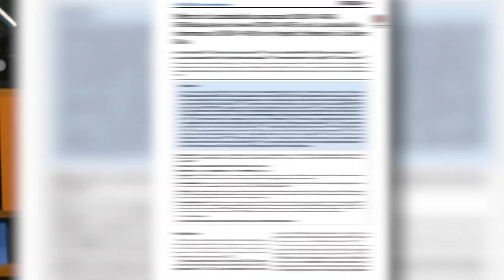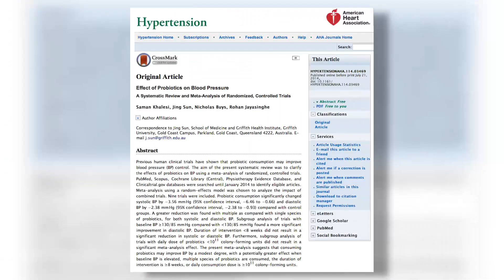The Lesser Known Benefits Of Probiotics!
It's commonly known that probiotics can help with your digestion. Are there any lesser known benefits? Tara is here to discuss how taking probiotics daily can offer numerous health benefits!

Effect of Probiotics on Blood Pressure
"Previous human clinical trials have shown that probiotic consumption may improve blood pressure (BP) control."

Effects of Lactobacillus paracasei CNCM I-4034, Bifidobacterium breve CNCM I-4035 and Lactobacillus rhamnosus CNCM I-4036 on Hepatic Steatosis in Zucker Rats
"We have previously described the safety and immunomodulatory effects of Lactobacillus paracasei CNCM I-4034, Bifidobacterium breve CNCM I-4035 and Lactobacillus rhamnosusCNCM I-4036 in healthy volunteers."